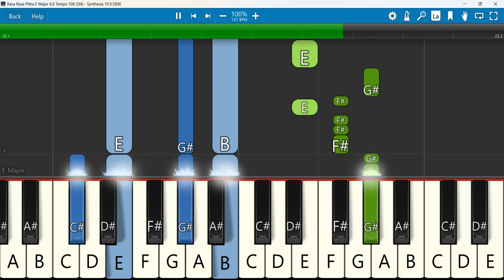Rasa Rasa Pitha Keyboard Notes E Major 6/8 Tempo 108 SN | ராச ராச பிதா | Tamil Christian Keerthanai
ராச ராச பிதா - Rasa Rasa Pitha | Tamil Christian Keerthanai Songs | Paamalai | பாமாலைகள்